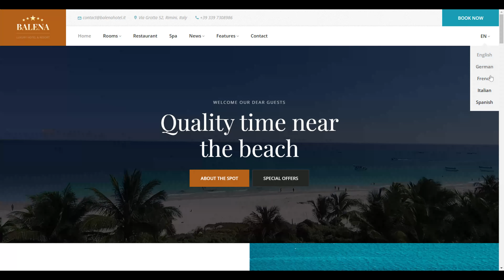Balena - Hotel HTML Site Template WEBSITE riicomp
It is fully responsive, optimized with mobile-first techniques, scalable font icons and retina display support. Easy to customize and adapt to your specific needs, this template will impress your audience at first sight.

Please note that the images shown in previews are not included in the download package due to licensing restrictions.

File Types
HTML, CSS, JS
Additions
Retina ready
Responsive
Documentation Included
Commercial License
Further Information